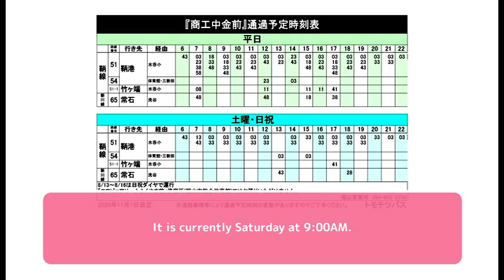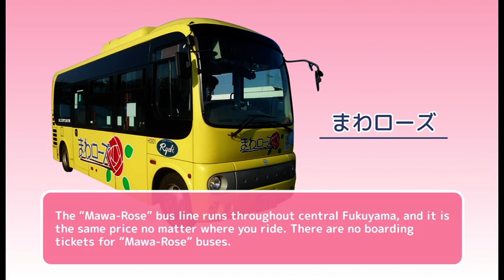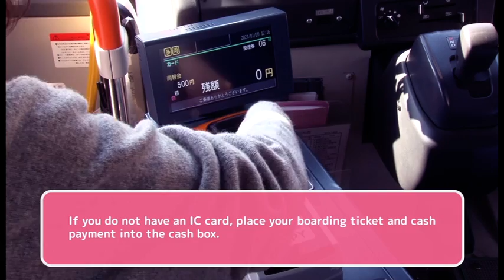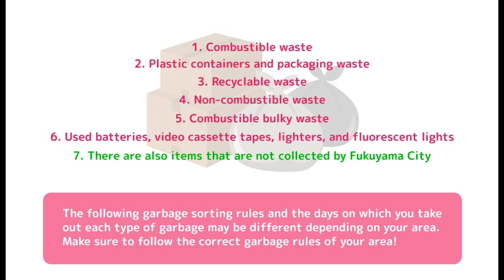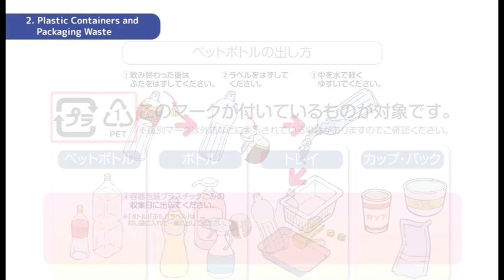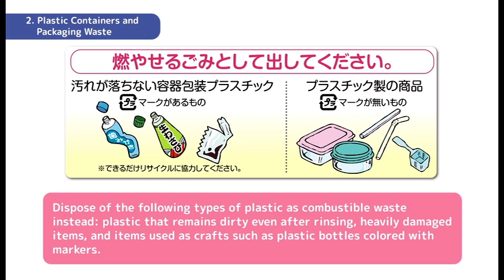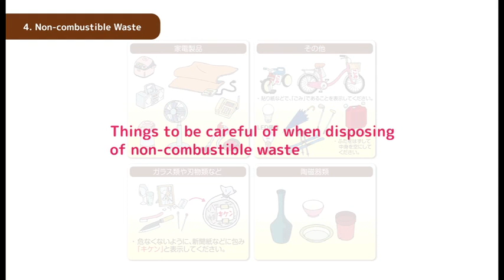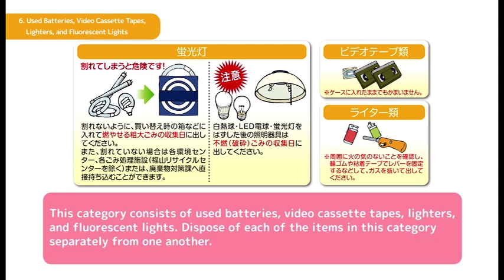「福山の生活情報（英語版②）」（ふくやま国際交流協会30周年記念事業）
ふくやま国際交流協会（市民生活課内事務局）は，来日して間もない外国人市民が日本の生活ルール（自転車の乗り方マナー・バスのマナー・ごみの分け方・出し方）を学ぶことができるように，7言語（日本語・英語・中国語・ベトナム語・ネパール語・インドネシア語・ベンガル語（バングラデシュ語））で製作しました。翻訳・音声は市内の日本語学校の留学生も関わってくれました。

福山市役所市民生活課国際交流担当
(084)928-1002